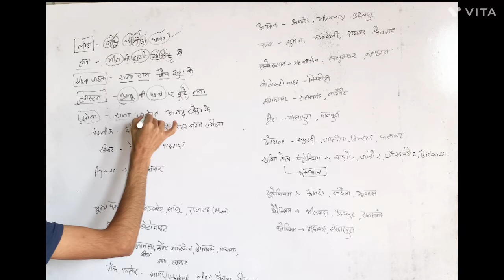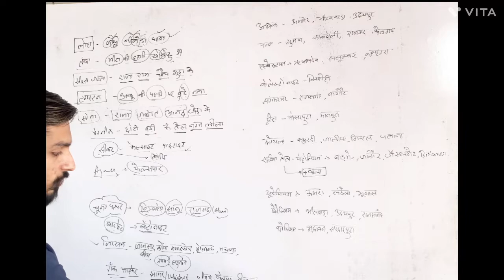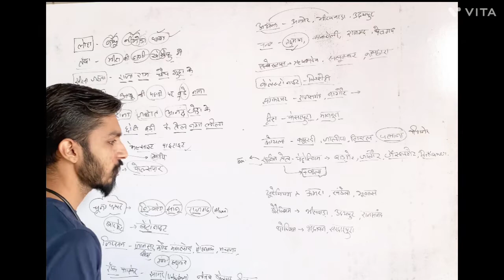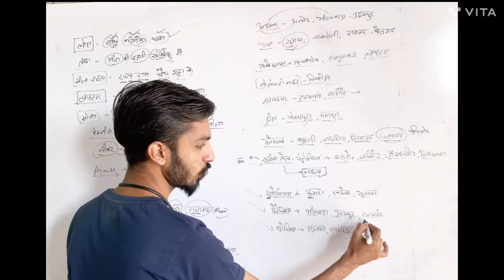Rajasthan minerals complete in one video